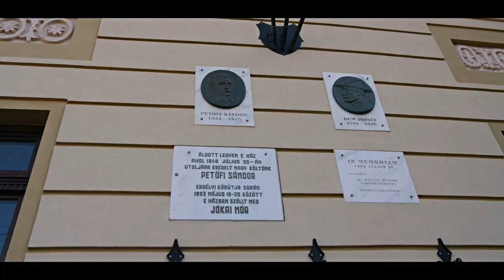Petry Estate Winery TVC [2017]